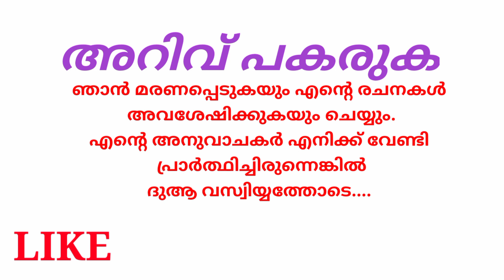ശരാശരി ഒരു പുരുഷൻ്റെ ഹൃദയത്തിൻ്റെ തൂക്കം എത്ര ഗ്രാം ആണ് ?